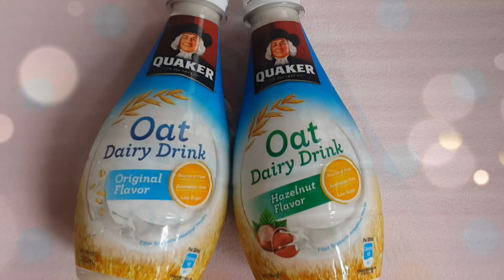[Poor travel試食] 「由零食起」第36集：好無飲咖？桂格燕麥...奶！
講「桂格燕麥」...一定會好想講埋「片」~今次試下佢既桂格燕麥奶，想知我地覺得點，會吾會好甜，又會吾會好杰，就要睇下啦^_^
BTW，我地好中意食佢既桂格燕麥方脆，好食XD

---有關資料---
試食品：
桂格 - 燕麥奶飲品 原味 (購自祥華食品批發公司 $10)
桂格 - 燕麥奶飲品 榛果味 (購自祥華食品批發公司 $10)